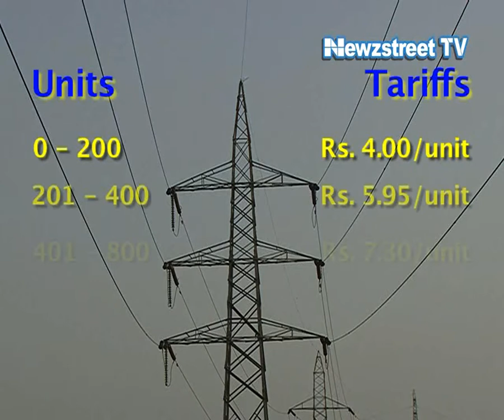DERC hikes electricity tariffs by 8.32% in Delhi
DERC hikes electricity tariffs by an estimated 8.32 per cent in Delhi. The question is will the consumer get normal electricity supply even after paying new tariffs. DERC should also ensure that people get value for their money.